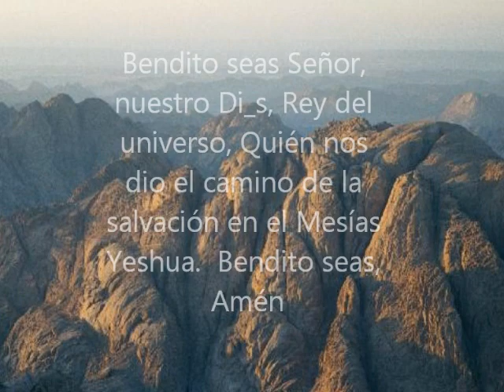Bendicion por el Mesias